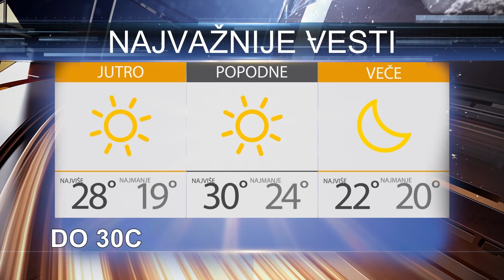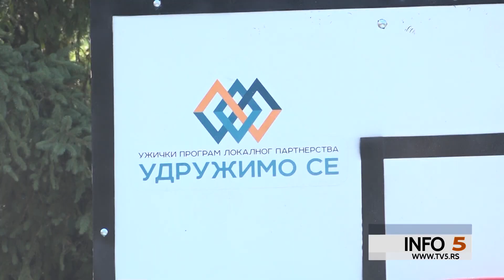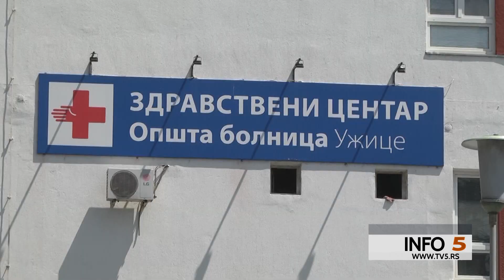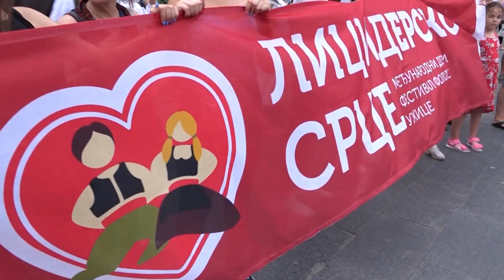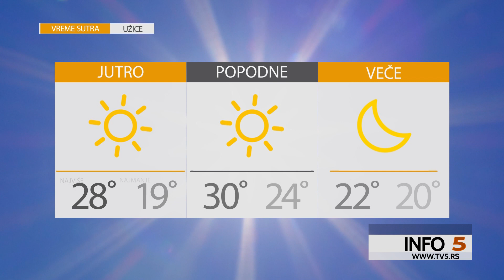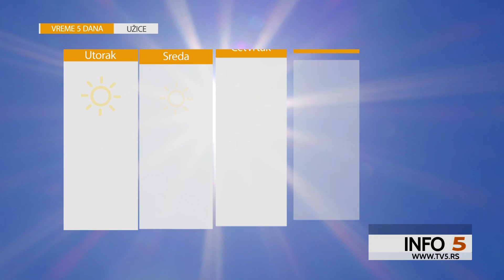TV5 - Info 5, 10.08.2021.